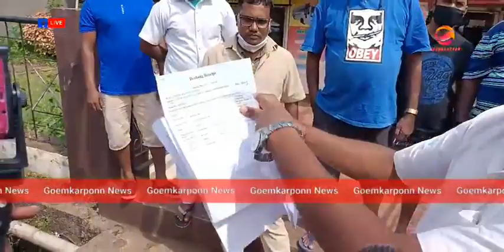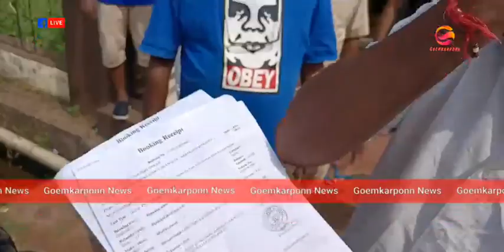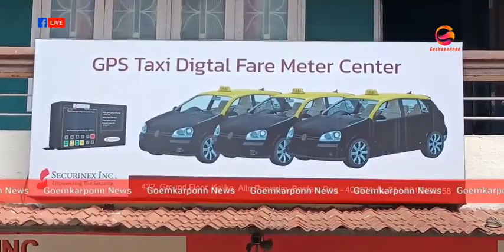Goa tourist Taxi issue on Meter Installation